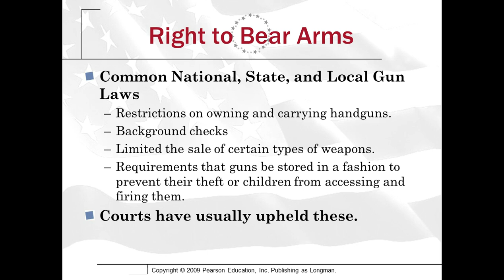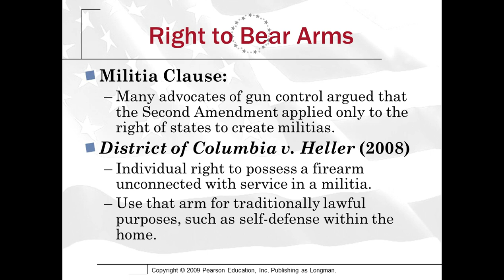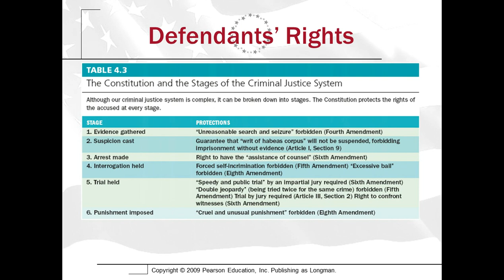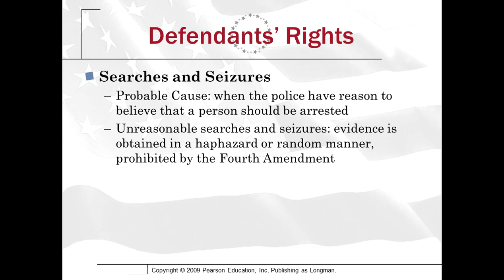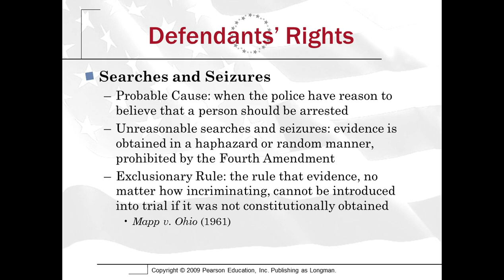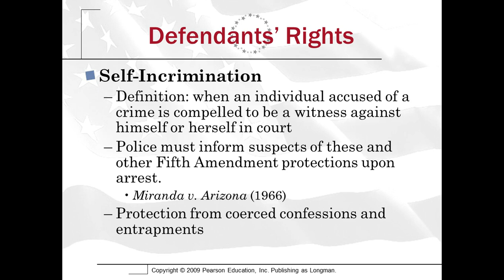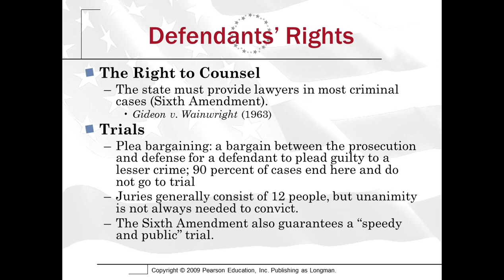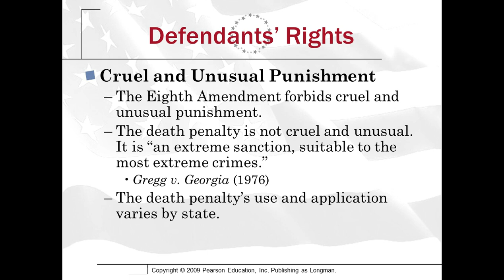APG 4 4 The Rights of the Accused